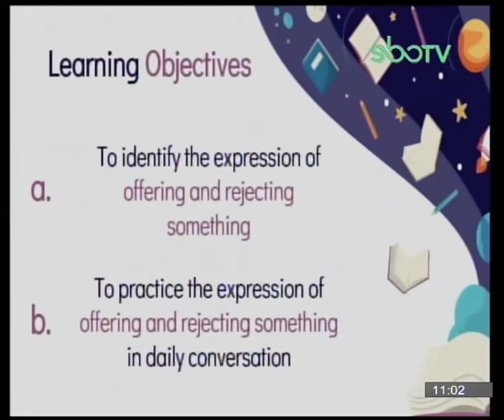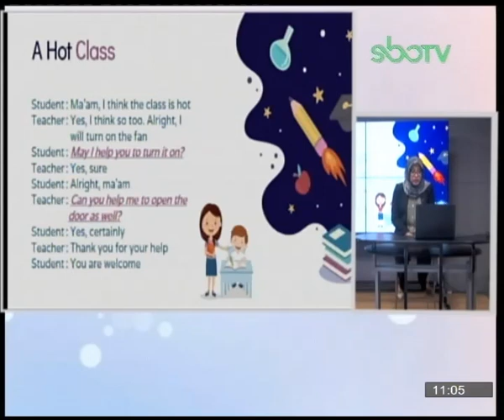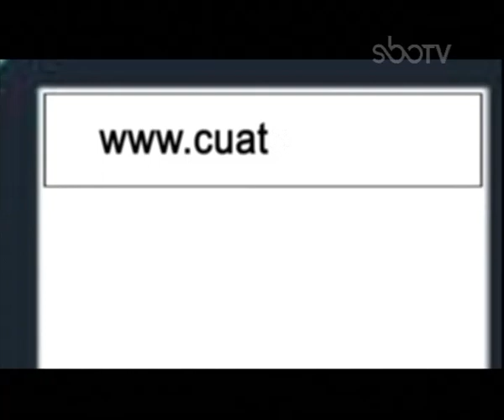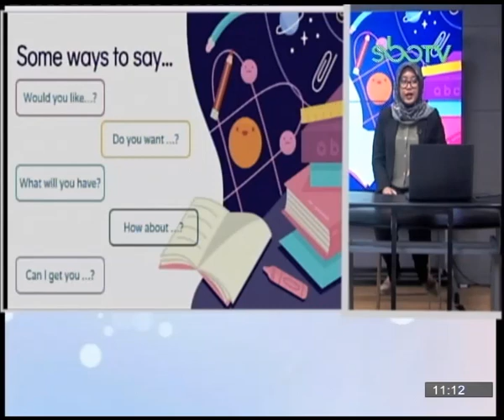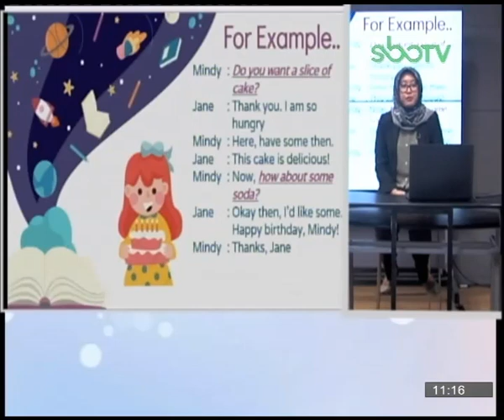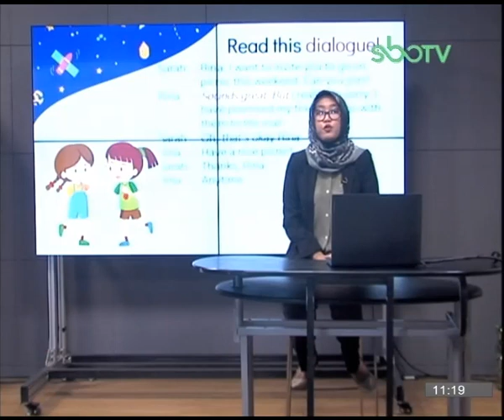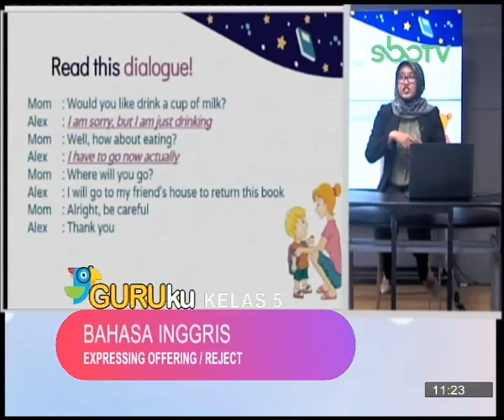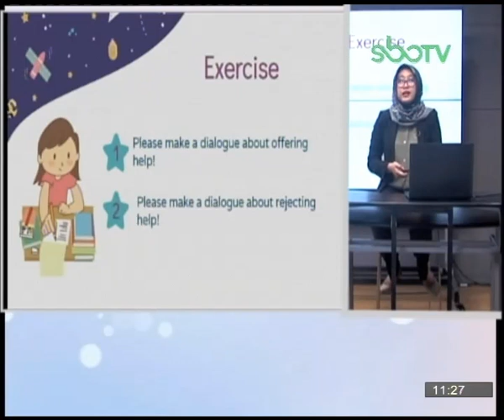GURUku SBOTV KELAS 5 Tema : BAHASA INGGRIS - 27 October 2020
EXPRESSING OFFERING/REJECT
Guruku : CANVIRINDA SP PUTRI, S.Hum - SDI AL AZHAR 11 SURABAYA